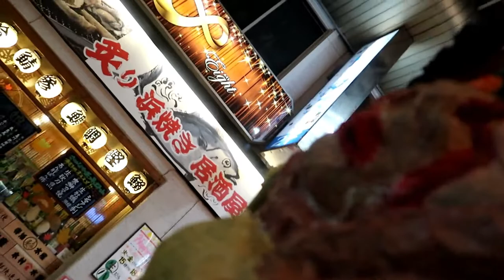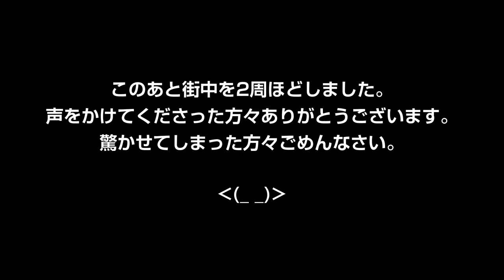【動画50本制作記念】手作りコスでハロウィンパーティーに行ってみた＠郡山ハロパ Costume play at Halloween party in Koriyama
今回は動画50本制作を記念して、10月25日に開催されたハロウィンパーティーin郡山に参加してきました！・・・と言ってもお酒は飲めないので手作りのコスチューム（着ぐるみ？）を身にまとい駅前を闊歩!多くの方に声をかけて頂きました!

・・・ただし残念なのは「バイオハザード」に出てくるキャラであることは理解して頂けましたが、「G」であることを理解してくださった方がおられませんでしたorz
首から「BIOHAZARD RE:2」の札を下げてなければバイオのキャラだと気づかれなかった可能性も・・・！

若者「タイラントだ!!」が多い
恐らく同世代「バイオハザードの・・・なんだっけそれ」
どこからともなく聞こえた声「ダースベイダー！」「ターミネーター！！」
女子「(ﾟ∀ﾟ　≡；ﾟДﾟ)怖い怖いww」

若人よ!ぜひともバイオ2をプレイしてくれ!!